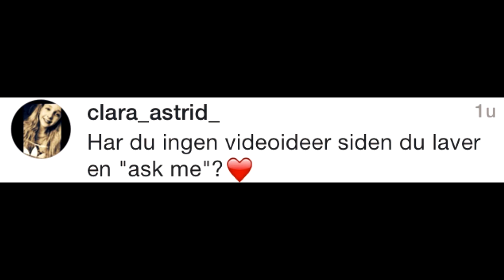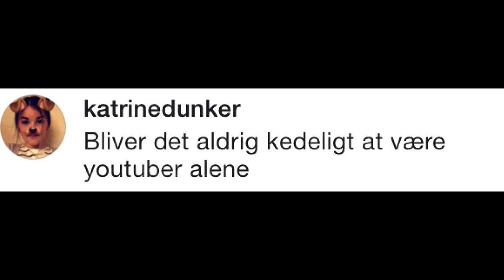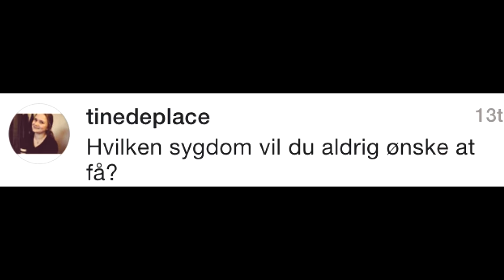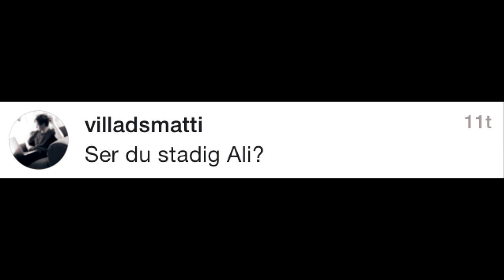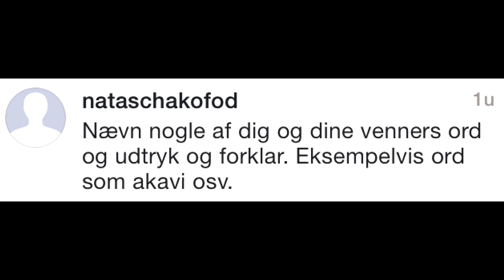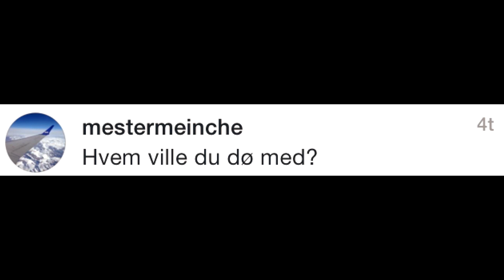Ask Kristian #36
Så blev det endnu tid til en ask Kristian.
Denne gang er jeg rykket ud i skuret, for at besvare jeres spørgsmål!

Smid et like for flere Ask Kristian!

Min instragram:
Kristiankulmbach

kriskulmbach